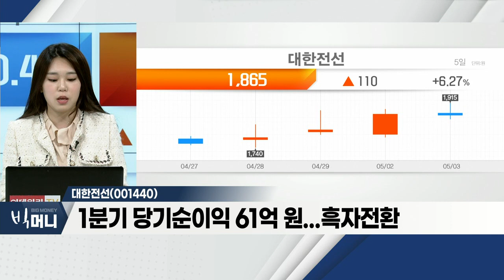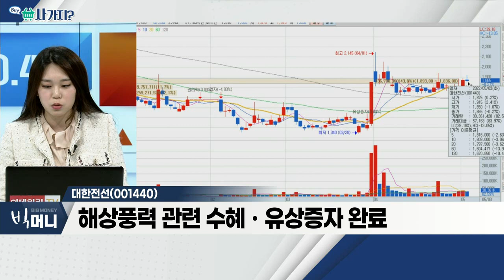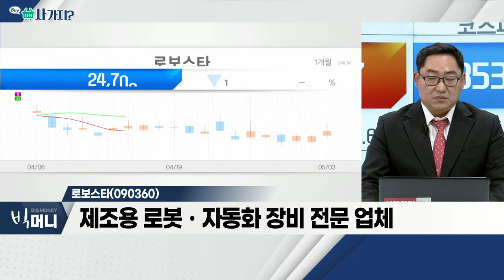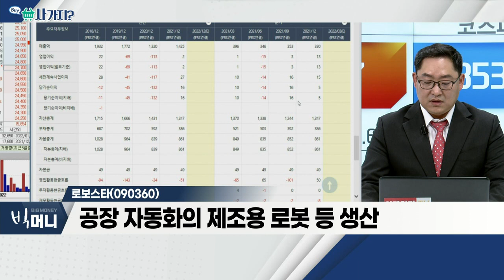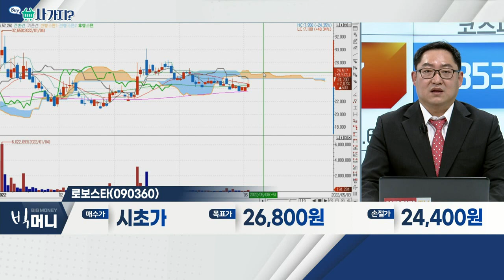대한전선(001440), 로보스타(090360)_사가지 (20220503)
- 전선 관련 업체… 초고압 케이블 주력
- 구리 가격 상승에 수혜 기대
- 1분기 당기순이익 61억 원... 흑자전환
- 해상풍력 관련 수혜ㆍ유상증자 완료

- 인수위, 국정과제 발표 관련 기대감
- 제조용 로봇ㆍ자동화 장비 전문 업체
- 공장 자동화의 제조용 로봇 등 생산